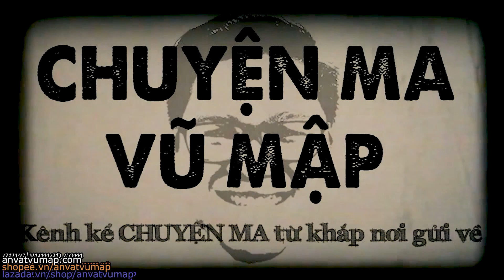[TẬP 1112] Chuyện Ma Có Thật : VỢ VŨ MẬP GẶP MA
Kênh Youtube thứ 2 của Vũ , cả nhà vào Đăng Ký để Vũ đạt được 1000 người nghen :